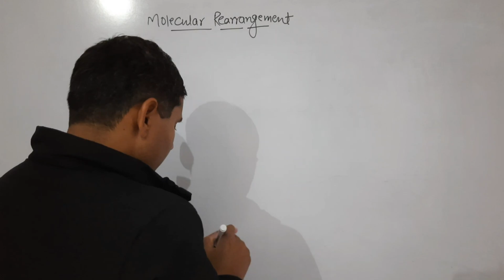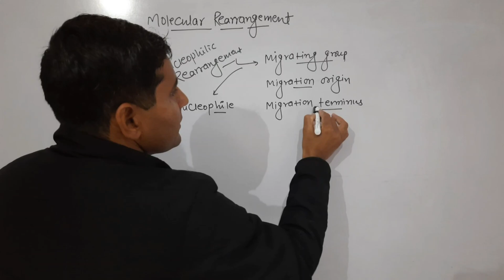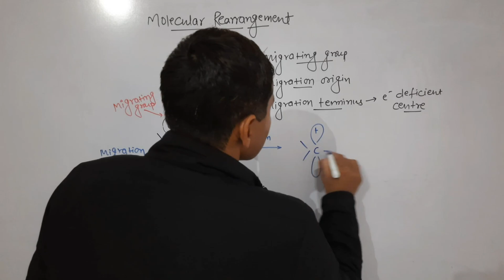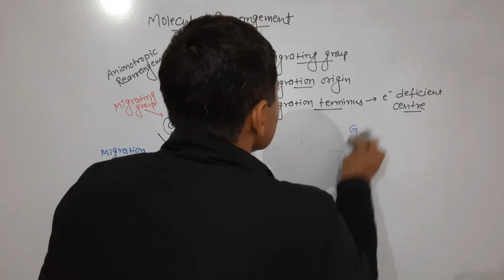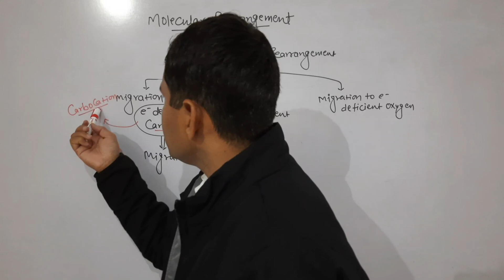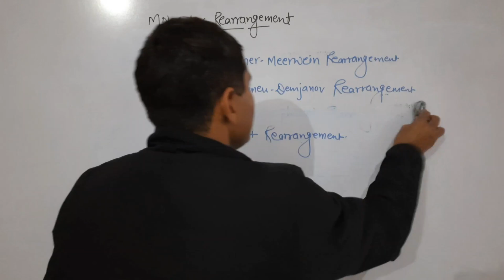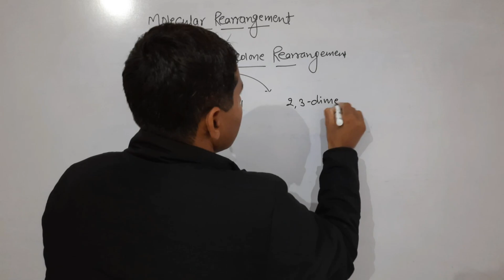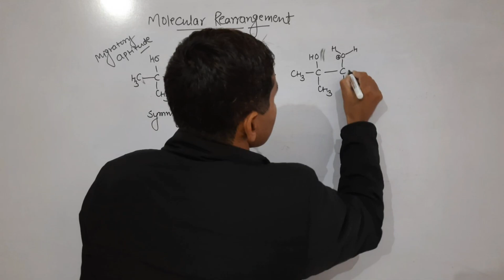NUCLEOPHILIC REARRANGEMENT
M.Sc. FINAL ORGANIC SYNTHESIS-I
UNIT-IV; MOLECULAR REARRANGEMENT